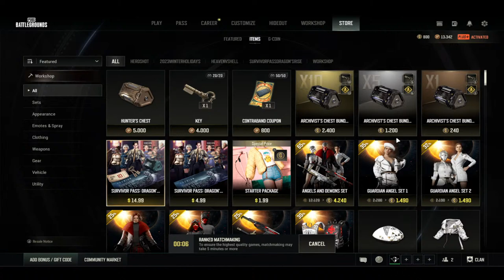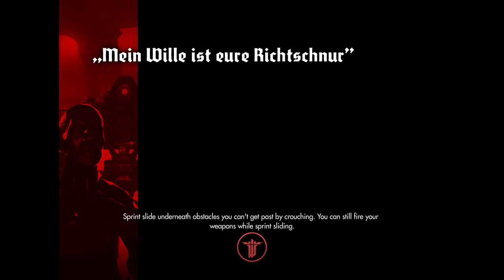Skills in shambles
Specs 🛒

Laptop: Acer Nitro 5 AN515-58
Processor: Intel i5 12500H
GPU: RTX 3050 (95W)